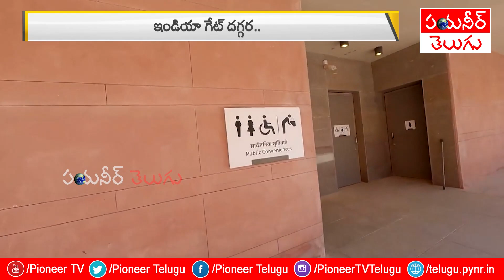నేడు ప్రధాని మోడీ ప్రారంభించనున్న కర్తవ్య పద్ | Pioneer TV